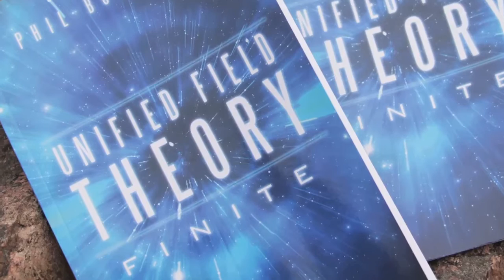Unified Field Theory by Phil Bouchard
In this book, a new gravitational theory is being suggested to replace general relativity. The theory is objective and predicts low-scale GPS gravitational time dilation, perihelion precession disparity, gravitational light bending, artificial faster-than-light motion, up to the rotation curve for all galaxies, natural faster-than-light universe expansion, and can even explain the black holes! In practical terms, this means the following: —We can achieve infinite speed. —We can also easily time travel into the future. —It follows levitation, also derived from the theory. You will also find many reasons why general relativity is wrong and how to verify this experimentally!